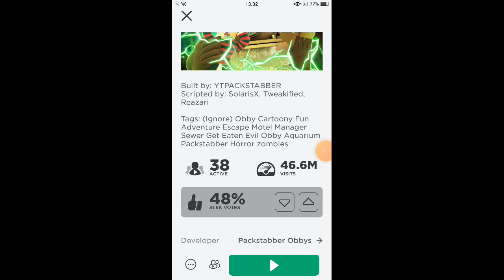Roblox (Horror) Cruise ship Obby Double china Sea 😱👨 China Because I was Crying For Bealeton!!!